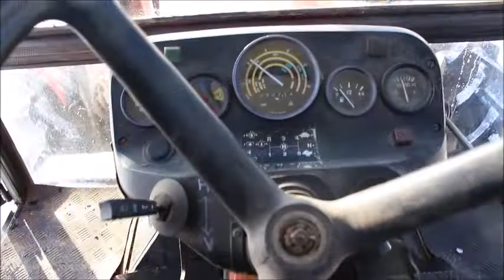Zetor 7045 HYC410